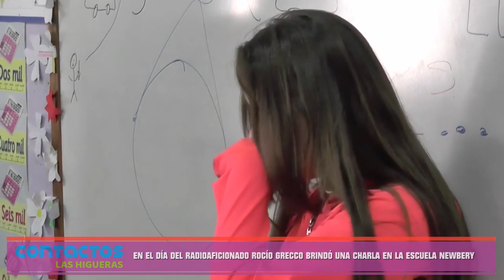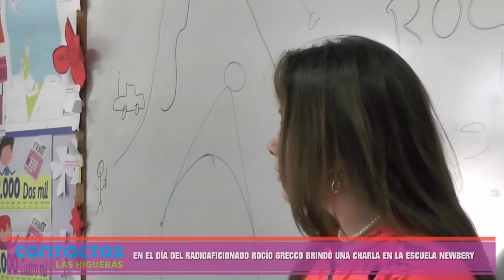La radioaficion en los medios - Charla de Rocio LU2HRG en la escuela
Cuando la ilusion y la aficion se unen, compartir es facil.
Felicitaciones a Rocio LU2HRG que con sus 12 años demuestra dia a dia que la radioaficion tiene relevo generacional.